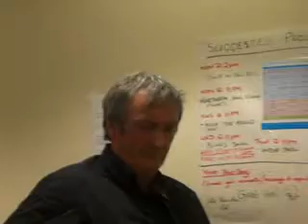Sticklebacks Meet Me In The Morning